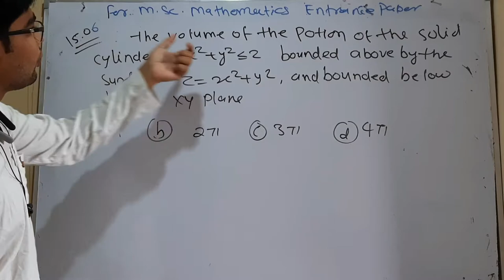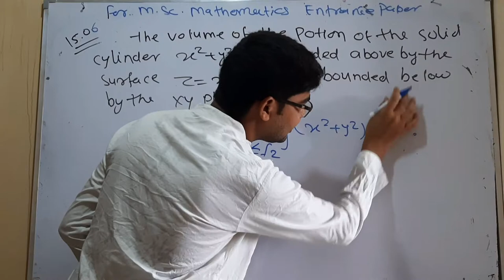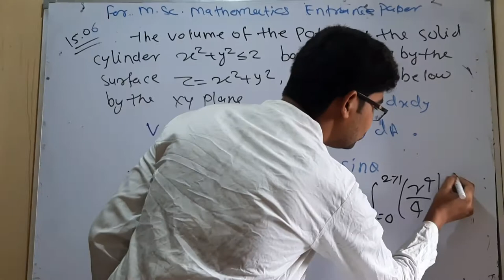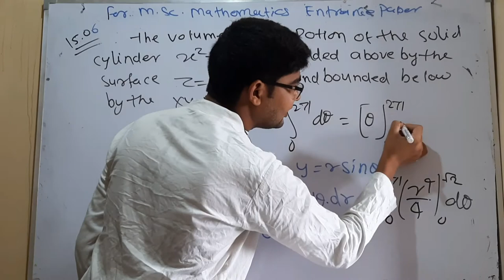important questions for delhi university entrance test question no 15